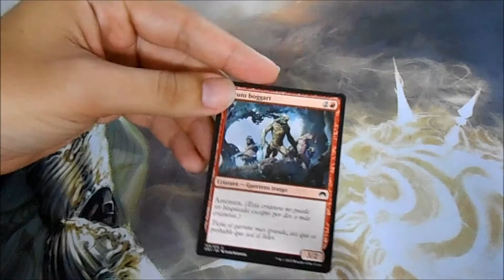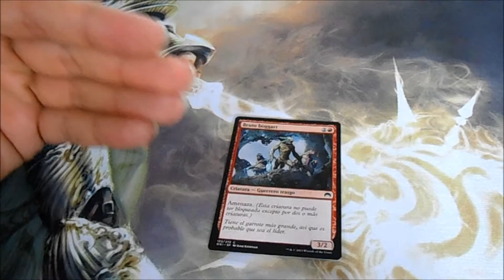TUTORIALES MTG: AMENAZA / MENACE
Explicacion básica de como funciona la habilidad de amenaza o menace que es una de las habilidades de Magic Origenes